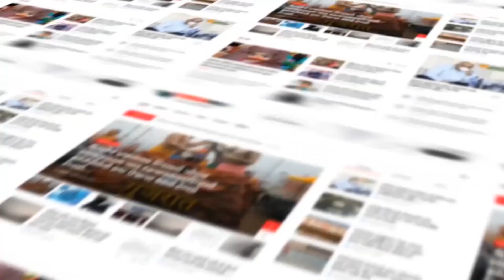Ahmedabad :રાણીપના કોર્પોરેટર ભર નિંદ્રામાં,પ્રજા થઈ રહી છે હેરાન પરેશાન